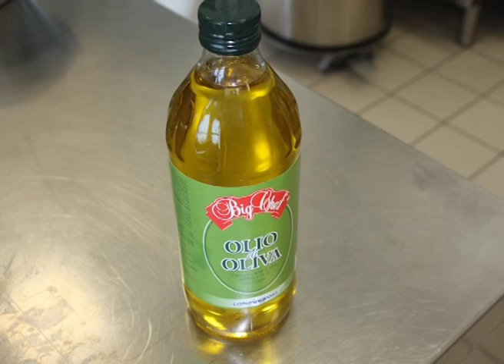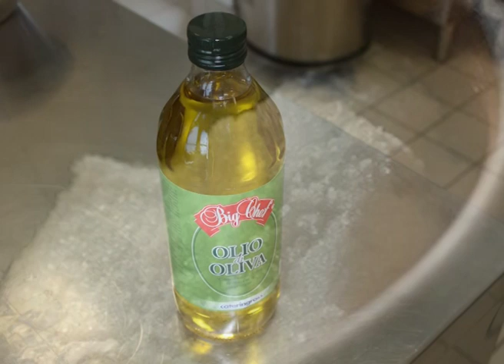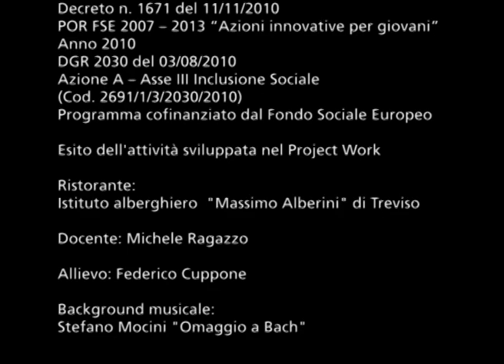Cuppone Federico: grigliata di pesce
Anno 2010
(Cod. 2691/1/3/2030/2010)

Ristorante: Istituto alberghiero  "Massimo Alberini" di Treviso

Docente: Michele Ragazzo

Allievo: Federico Cuppone

Background musicale: Stefano Mocini "Omaggio a Bach"